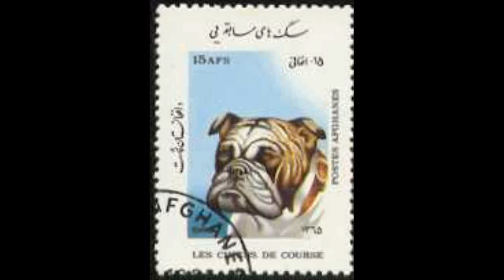NexRad II - Station MPX - station Link Study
NexRad II - Station MPX - station Link Study.avi